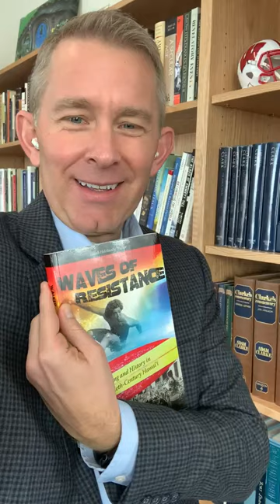Maxwell Institute Bookshelves #1 - Spencer Fluhman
//a bite-sized video series peeking in at the shelves of Institute scholars//
Spencer's recommended volume: 'Waves of Resistance: Surfing and History in Twentieth-Century Hawai‘i,' by Isaiah Helekunihi Walker.